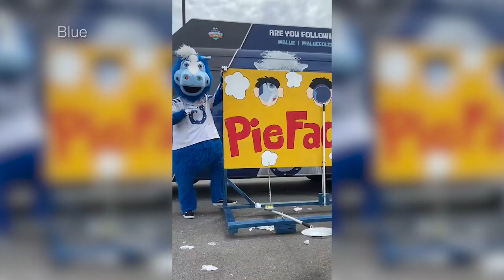CBS4 Colts Blue TikTok Package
A package I created for CBS4 (Indianapolis) about Blue's TikTok and social media presence.